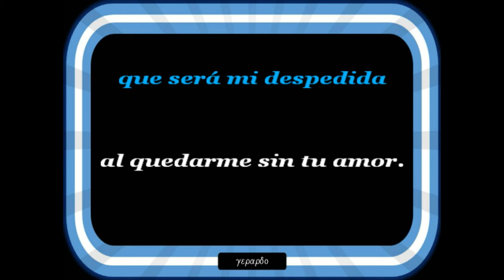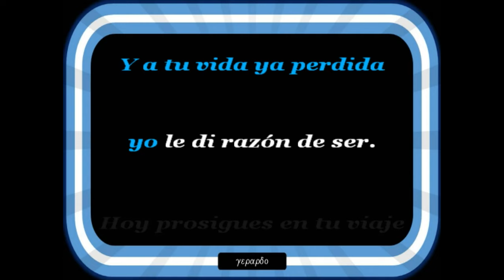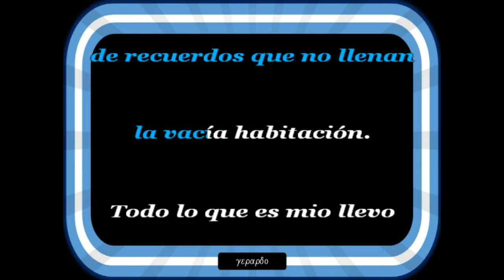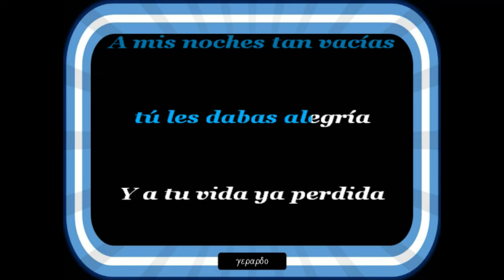Aldo y los pasteles verdes - Solo dame tres minutos - Karaoke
A mis noches tan vacias...